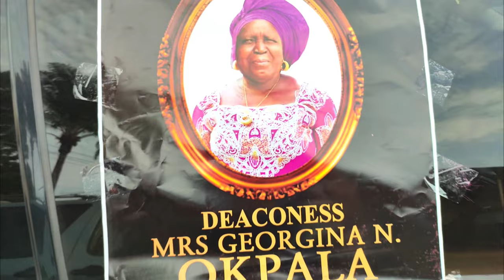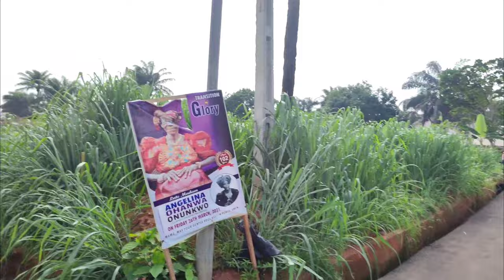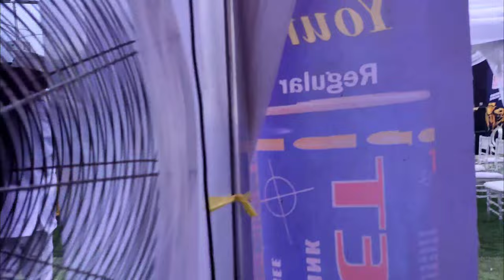CEO of NewAge Concept Ltd, buries mum in grand style.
On May 28 2021, Chief Ekene Okpala (Akurienne na Adazi-Ani) the CEO of NewAge Concept Ltd, a leading manufacturer of Mobilephone Accessories buries his mother in grand style. Late Deaconess Georginia Okpala was laid to rest in her hometown in Umu-otta Ikéngà village in Adazi-Ani, Anambra local government area of Anambra State. May her gentle soul rest in peace, Amen.